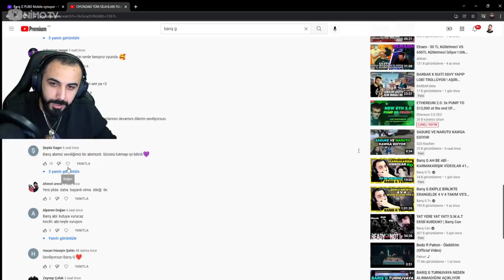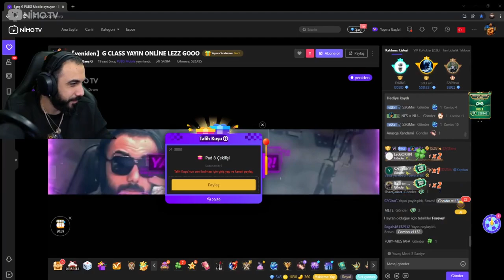BARIŞ G CALSE NİN MAAŞINI KESİYOR